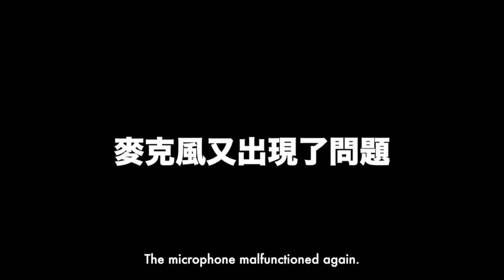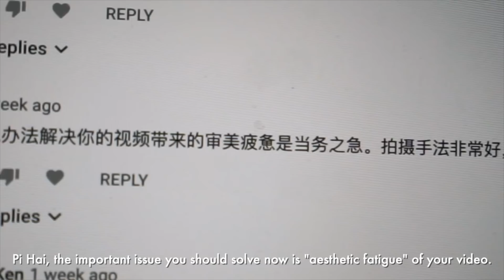為了拍潛水VLOG特地買Gopro, 卻忘了帶 SD卡 [Eng Sub] A FAILED DIVING VLOG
寄東西到我的地址/SEND GOODS TO MY ADDRESS:
Xiao Pi Hai
 A-8-03, Tropicana Avenue, Persiaran Tropicana, Tropicana Golf & Country Resort, 47410 Petaling Jaya